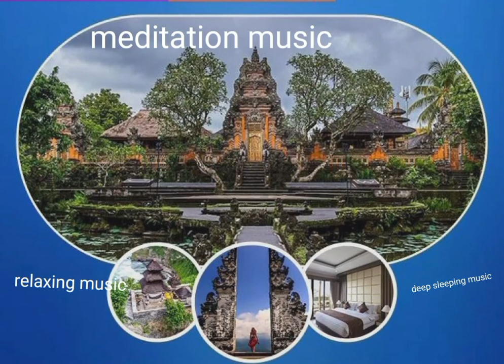music meditation music relaxing music deep sleeping music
trans music meditation music relaxing music  deep sleeping music
1 hour relaxing music MP3 download Play relaxing music relaxing music synonyms relaxing music download free nature pixabay
8 minute timer with relaxing music soothing relaxation relaxing piano music relaxium sleep
12 minute timer with relaxing music
20 minute timer with relaxing music
relax beautiful life
tranquil soul
relax beautiful life channel
meditation music zone relaxation ambient
meditation spa relaxing music and rain
English music